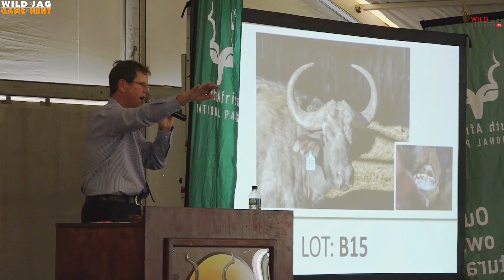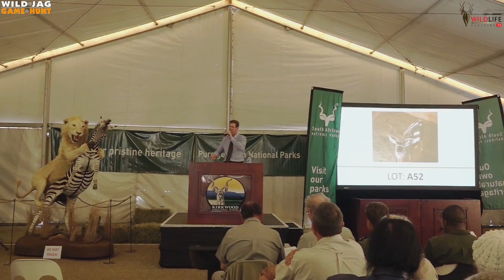Kirkwood Wildsfees Veiling